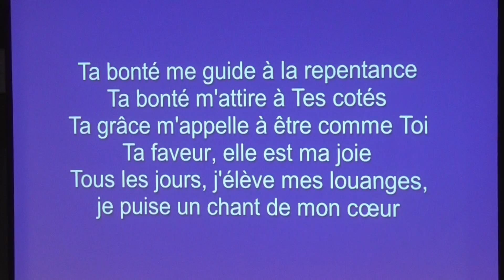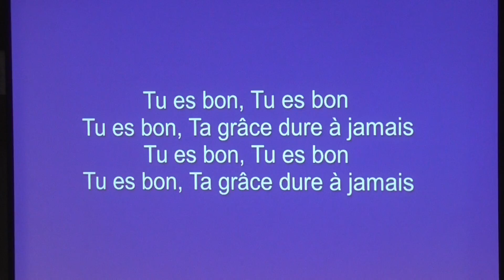TU ES BON...TU ES BON...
DIMANCHE 14 AOÛT 2016 À L'EGLISE PENTECOTISTE UNIE DE SAINT-LAURENT

NOS EGLISES:

          1375 POIRIER, SAINT-LAURENT, H4L 5K7

           8729 HOCHELAGA, H1L 2M8.